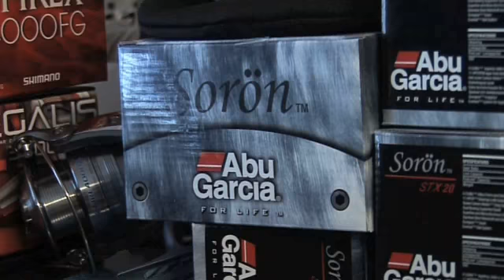Kalastustarvike Koko Suomi Kokkola Kalastuskauppa.com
Kalastuskauppa.com sijaintina: Koko Suomi Kokkola. Yrityksen päähakusanat ovat: kalastustarvike ja perhot. Verkkosivuillemme pääset yllä olevasta URL-osoitteesta.